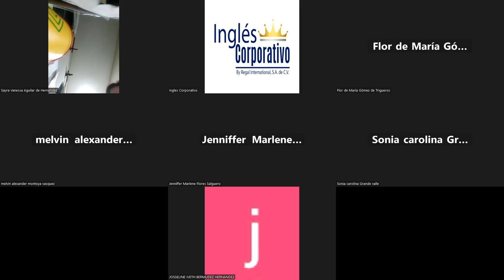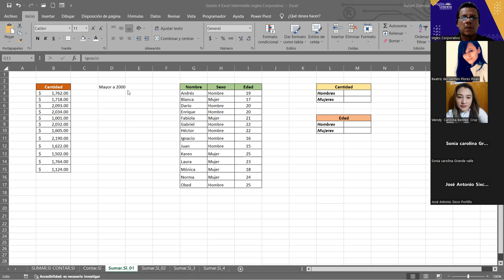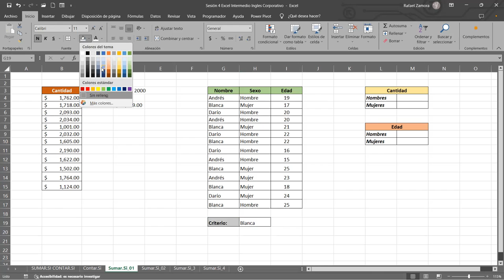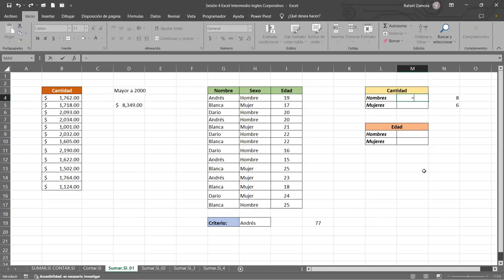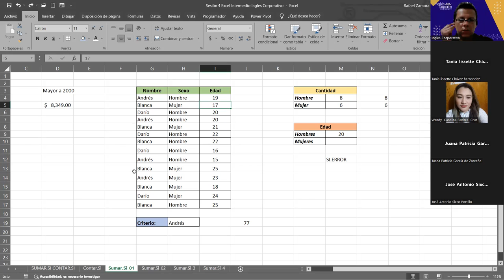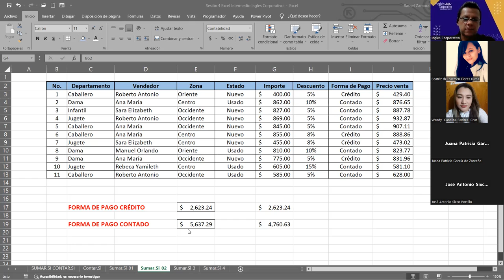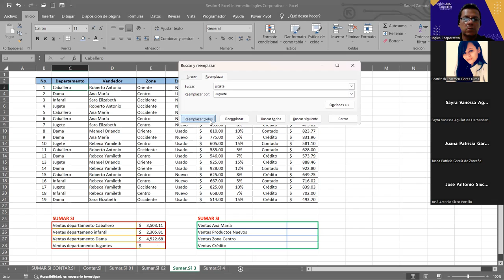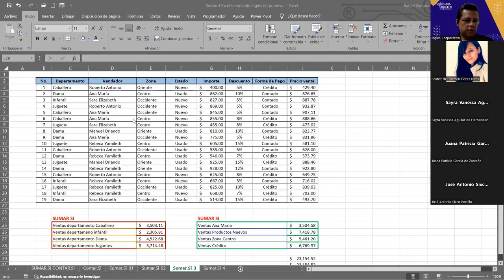SESION 5 02/10/2023-IC29811-0032-2023-ZAMORA-Referencias relativas, absolutas y Mixtas